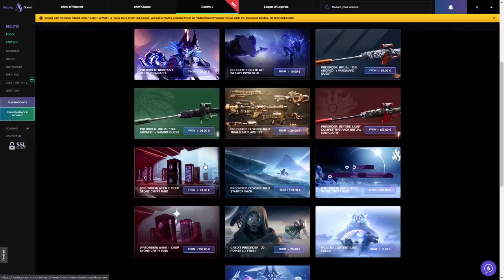APROVECHA ESTO, YA! Nuevo Parche! Quests & Nueva Simulación! Eververso & Reset Semanal! | Destiny 2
🗣Destiny 2 - APROVECHA ESTO, YA! Nuevo Parche! Quests & Nueva Simulación! Eververso & Reset Semanal!

- Richy

👀Destiny 2 - Incursión de la Cripta! JEFE FINAL! Guía Completa & Trucos! Cripta de la Piedra Profunda

👀Destiny 2 - Ha vuelto la Reina! Aparece la Hija de Calus! Xivu Arath VS Savathûn! RIP Sagira 🙏